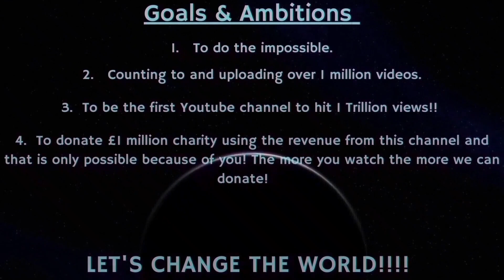Counting to ONE MILLION!!, This is Number 85,615